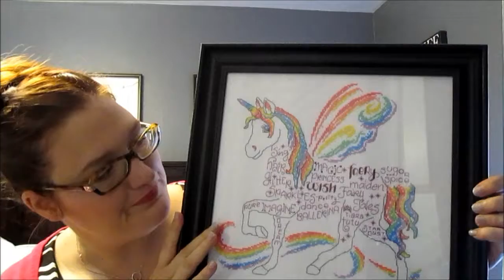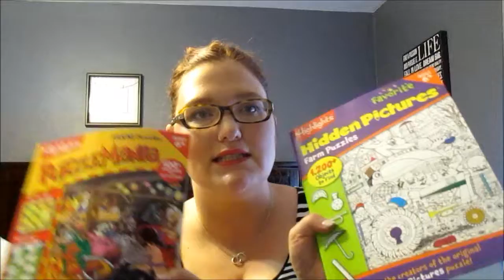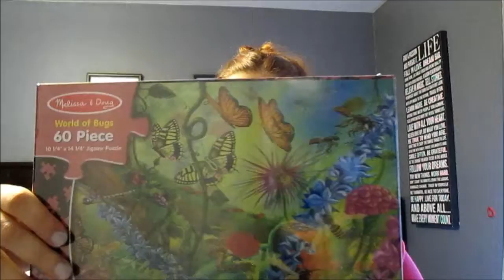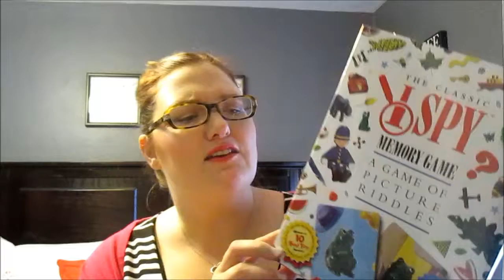Small Birthday Haul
The Small celebrated her 8th birthday!  We had a wonderful birthday party with tons of friends and family.